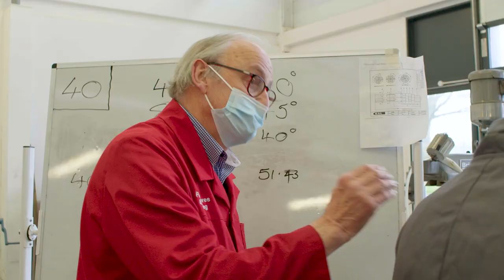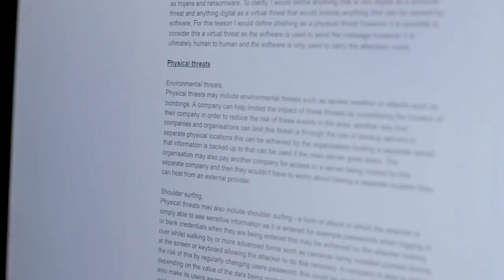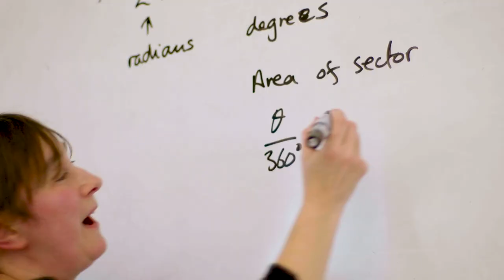The Inside Line on Silverstone UTC.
Students, alumni, staff and employers talk about what it's like to study at Silverstone UTC.